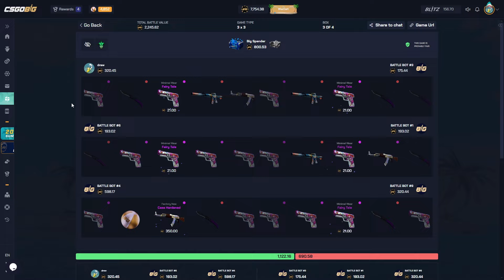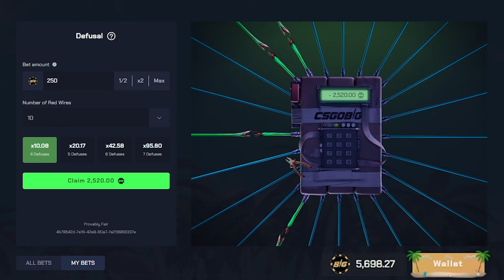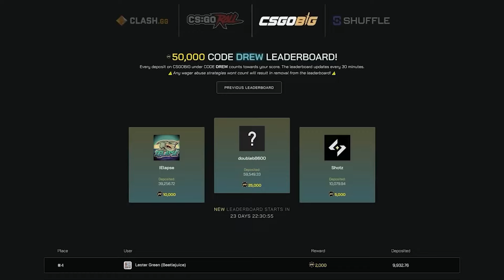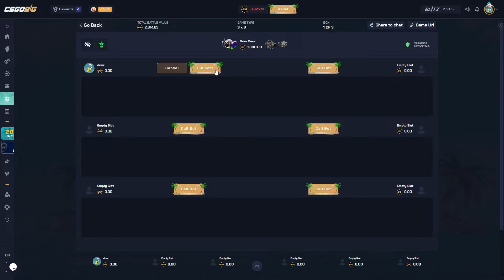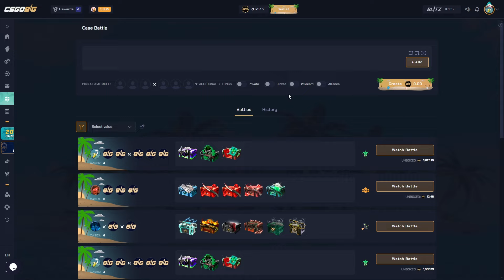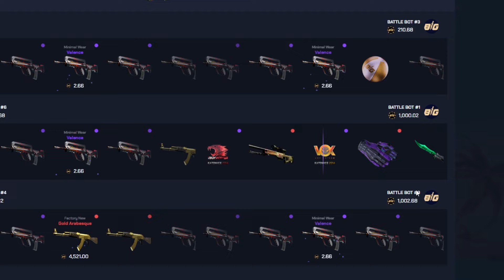NEW DEFUSAL GAMEMODE on CSGOBIG!!